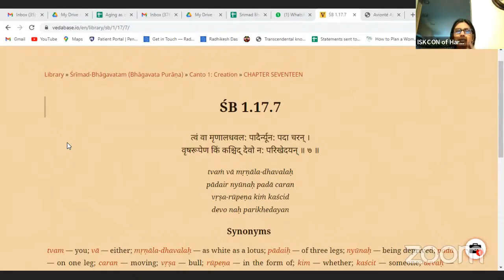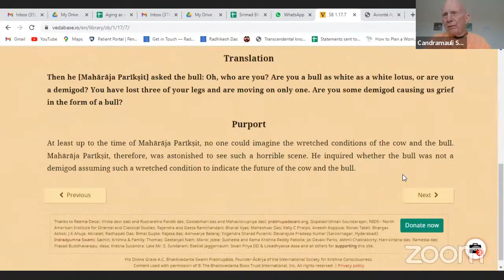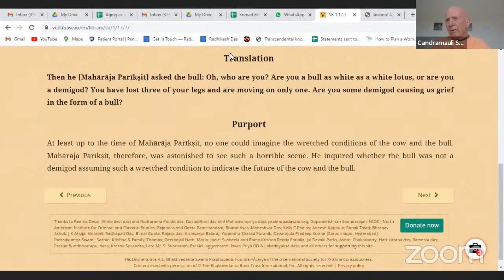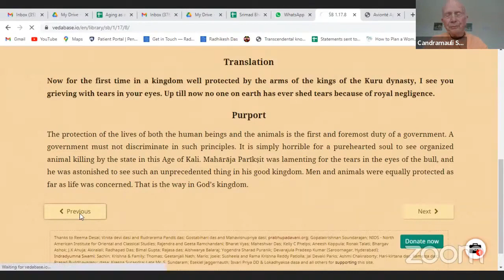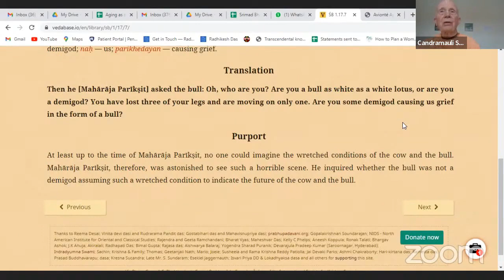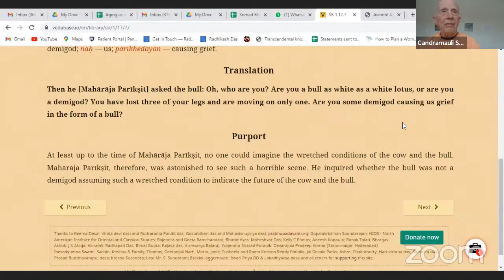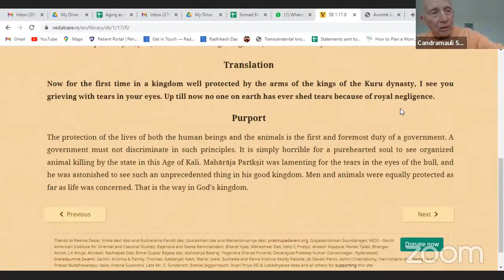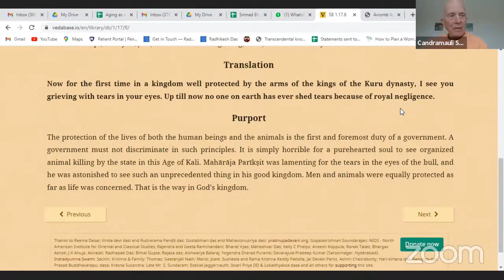HH Candramauli Swami - 2023.07.27 - SB 1.17.7-8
Online class with ISKCON Harrisburg devotees on 27th July 2023